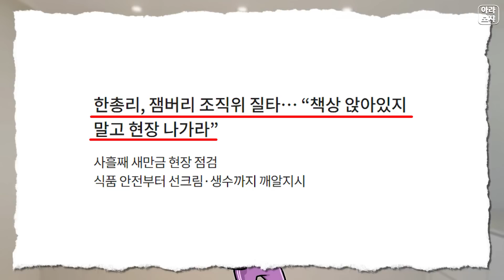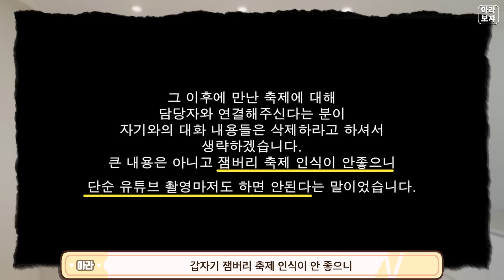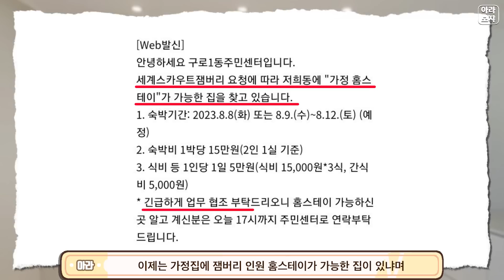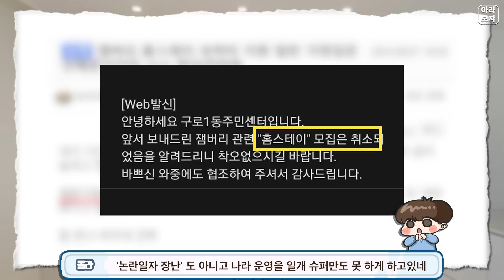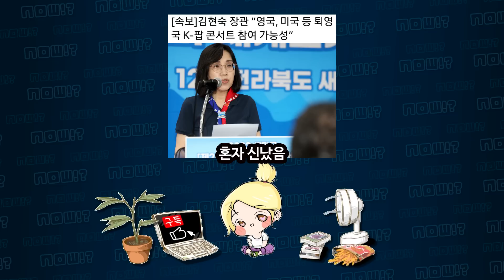왜 이러는 걸까요?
감사합니다.

[BGM 출처]